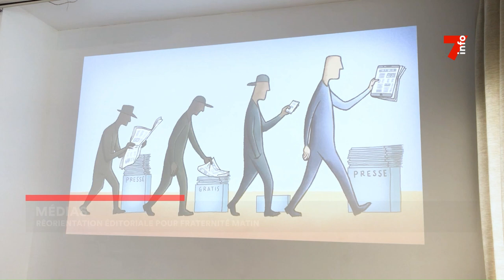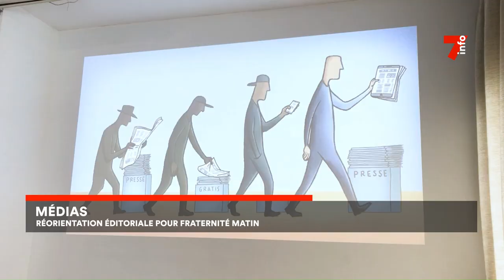Médias : réorientation éditorial pour Fraternité Matin